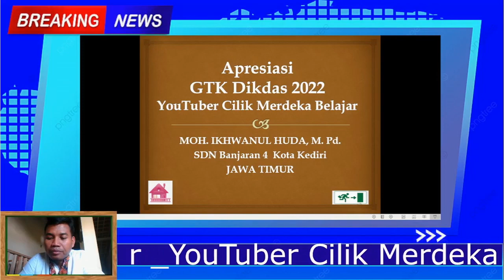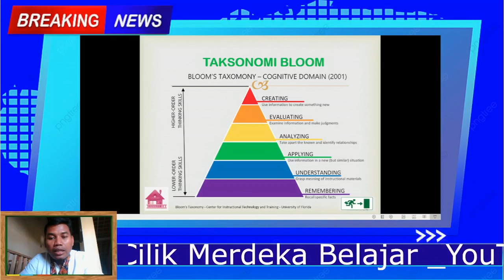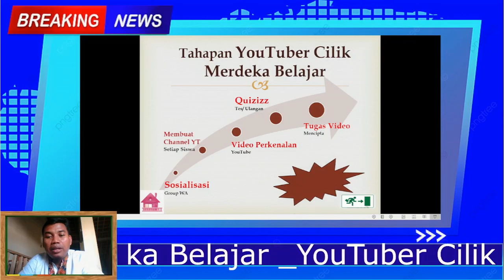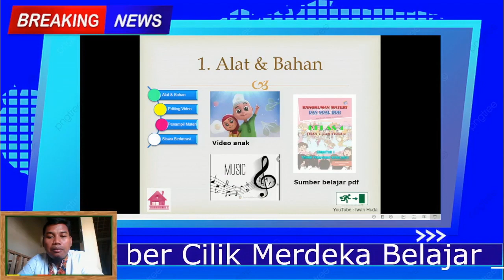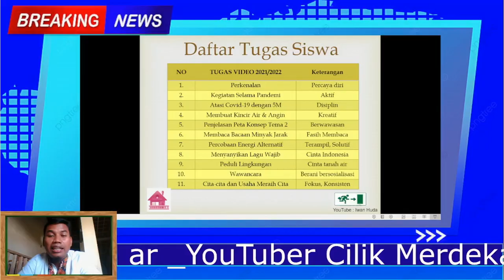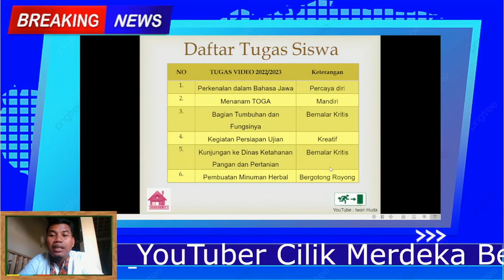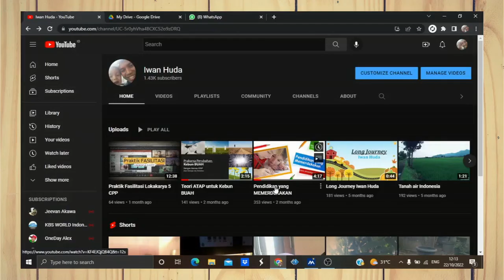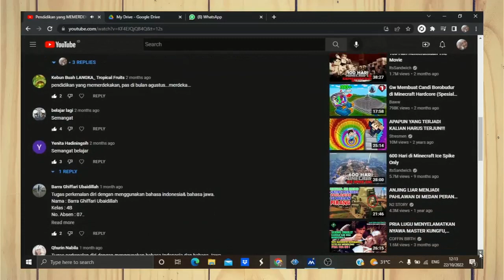YouTuber Cilik Merdeka Belajar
Menyemarakkan Apresiasi GTK Dikdas Tahun 2022 dengan karya video "YouTuber Cilik Merdeka Belajar" dalam penerapan pembelajaran berdiferensiasi.